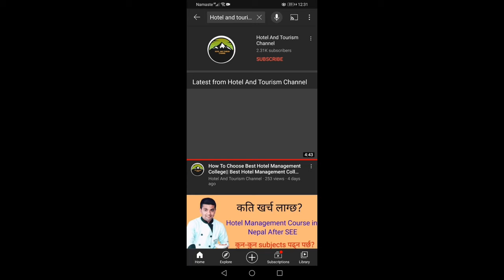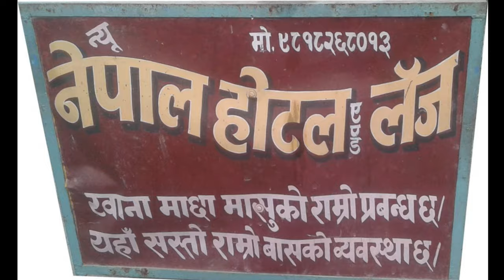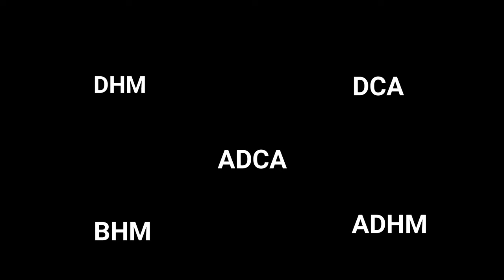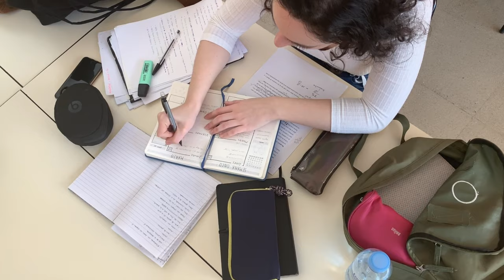Hotel Management Course In Nepal || Hotel Management Subjects In Nepal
This video is related to Hotel Management Course In Nepal, Hotel Management Subjects In Nepal, and Hotel Management In Nepal.